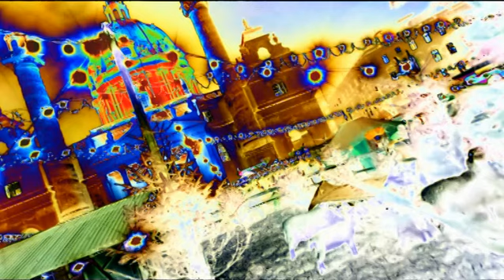NEWCAM FOTO=KREATIV FOTO= 33=MOUNT ATOS=HILANDAR=ISUS=SVETI SAVA=ST CATHERINE MONESTRY-MT SINAY